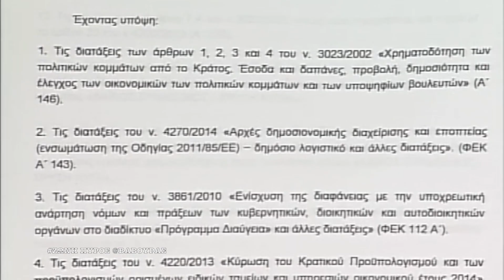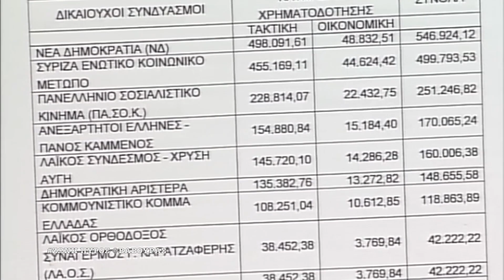ΖΩΝΗ ΠΥΡΟΣ ΣΤΕΦΑΝΟΣ ΒΑΒΟΥΡΑΣ ΔΕΥΤΕΡΗ ΕΚΠΟΜΠΗ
Επικαιρότητα, κοινωνικά και πολιτικά θέματα στην Πρώτη εκπομπή της Χρονιάς με καλεσμένο τον μαθηματικό Στέφανο Βαβούρα. Η εκπομπή προβλήθηκε στην Εγνατία Τηλεόραση στις 7/1/15. Περισσότερα από εδώ